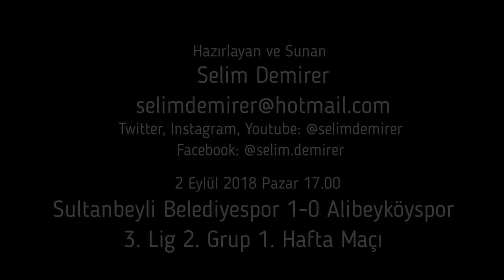Sultanbeyli Belediyespor 1-0 Alibeyköyspor (Sezonun ilk maçı)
Sultanbeyli Belediyespor 1-0 Alibeyköyspor

TFF 3. Lig 2. Grup 1. hafta maçında Sultanbeyli Belediyespor, Alibeyköyspor'la karşılaştı. Alibeyköyspor camiasının 9 sezon sonra bir profesyonel maça çıkma sevinci yaşadığı maçta gülen taraf ev sahibi Sultanbeyli Belediyespor oldu.

Sultanbeyli Belediyespor’un stadının zemininde yapılan değişiklikten dolayı Maltepe Hasan Polat Stadında oynanan maçı Kırklareli bölgesin hakemleri Ömer Şivka, Can Öztekin, Göker Erel hakem üçlüsü yönetti. Dördüncü hakemlik görevini ise Abdullah Gargi yaptı.

Maçın henüz 20. saniyesinde hakem Şıvga’nın ‘son adam’ değerlendirmesi yaptığı faul pozisyonunda Veysel Gökcan’ın kırmızı kart görmesiyle Alibeyköyspor sahada 10 kişi kaldı. Ev sahibi ekip 25. dakikada Anıl Gir’in attığı golle mücadeleyi 1-0 kazandı.

Her iki takımın başkanları Nizamettin Arslan ve Muammer Saka, yöneticileriyle beraber maçı protokol tribününden takip ederken iki takım taraftarları kendilerine ayrılan yerlerde takımlarını desteklediler.

Alibeyköyspor'da ilk 11’de oynayacakları düşünülen Mert Somay sakatlığı, Bünyamin Balat lisans işlemleri yetişmediği, Metehan Mimaroğlu da geçen sezondan cezası olduğu için müsabakada forma giyemedi.

30 santigrat derece hava sıcaklığında oynanan maçta uzatmalarla birlikte 95 dakika 10 kişi mücadele eden Alibeyköyspor, rakibi karşısında başa baş bir oyun sergilerken, yakaladığı gol pozisyonlarından yararlanamayınca mücadeleden puansız ayrıldı. Ev sahibi Sultanbeyli Belediyespor tecrübesi ile skoru korumayı bildi ve 3 puanın sahibi oldu.

Mücadelenin ardından her iki takım taraftarları da takımlarını tribünlere çağırarak ortaya koydukları mücadeleden dolayı alkışladılar.

Böylelikle Sultanbeyli Belediyespor lige 3 puanla başlarken Alibeyköyspor ligin ilk maçından puansız ayrılmış oldu. Önümüzdeki hafta Sultanbeyli Belediyespor deplasmanda Esenler Erokspor’a konuk olurken Alibeyköyspor sahasında Elaziz Belediyespor’u konuk edecek.

Stat: Maltepe Hasan Polat
Hakemler: Ömer Şivka, Can Öztekin, Göker Erel, Abdullah Gargi
Sultanbeli Belediyespor: Ertuğrul Furkan, Hakan Akbaş, Anıl Gir, Celal Hanalp(57′ Feyzullah Şahin Güneş), Dursun Türk, Ramazan Erarslan, İlker Cihan, Bülent Kocabey(90′ Murat Torun), Fatih Dalgıç, Sergen Çelik(69′ Ufuk Ayaydın), Hıfsullah İsmail Erdoğan
Yedekler: Osman Tepe, Emre Özer, Feyzullah Şahin Güneş, Ufuk Ayaydın, Murat Torun, Uğur Adem Gezer, Tolgahan Kumbasar
Teknik Direktör: Bahri Kurt
Alibeyköyspor: Erhan Kırcı, Yağızhan Biber, Muammer Erdoğdu, Veysel Gökcan, Emre Güney Aras, Safa Çağlar, Kerim Deler(86′ Suat Mede), Hasan Üstübücü(77′ Ere Toksoy), Selim Gödebil, Mustafa Cevret, Hasan Cengiz Nalbant(36′ Mücahit Çakır)
Yedekler: Hamdi Yılmaz, Suat Mede, Mücahit Çakır, Şahinali Terzi, Eren Toksoy, Ufuk Arslan, Taşkın Gökçe
Teknik Direktör: Zeki Ersoy
Sarı Kartlar: 54′ Sergen Çelik, 60′ İlker Cihan, 81′ Dursun Türk / 90+3 Emre Güney Aras
Kırmızı Kart: 1′ Veysel Gökcan
Gol: 25′ Anıl Gir